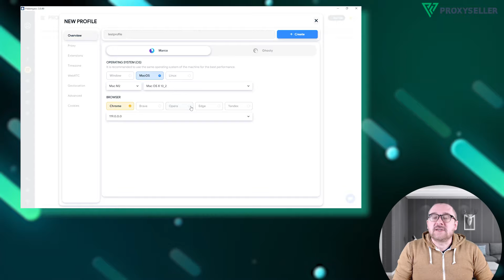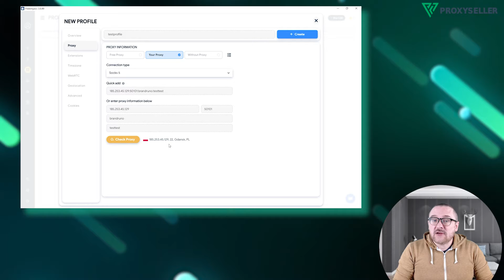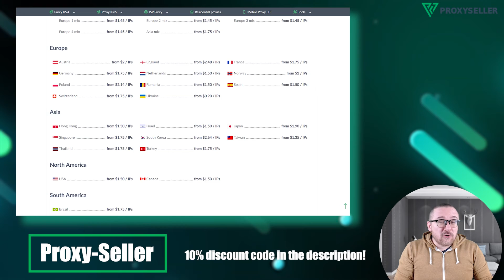How to set up a proxy in Hidemyacc Browser